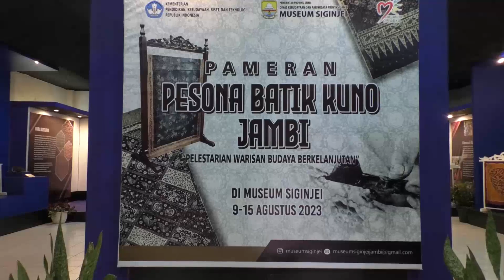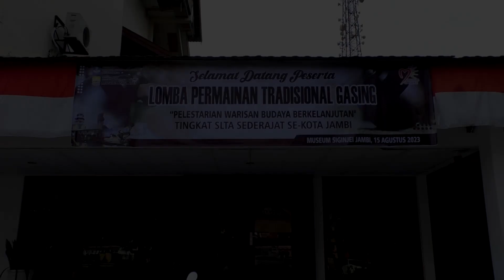KEGIATAN MUSEUM BULAN AGUSTUS 2023